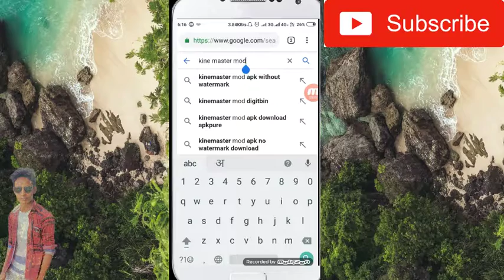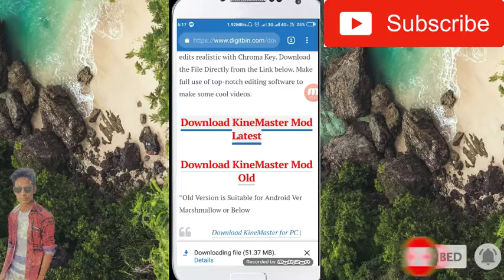Bina water mark ke kine master app kaise download kare kinemaster pro,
kinemaster tutorial,android video editing,kinemaster pro video editorkinemaster pro,how to remove kinemaster watermark,kinemaster remove watermark 2019

how to remove kinemaster watermark,kinemaster pro,kinemaster pro apkagar,krishna,latest krishna gyan,latest krishna seekh,जीवन मे याद रखने योग्य कुछ महत्वपूर्ण बातें ! (some important things to remember in life!)